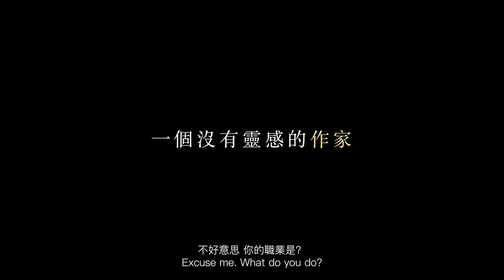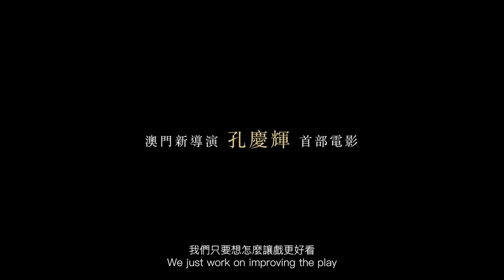Kissing the Ground You Walked On – trailer | IFFR 2023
Languidly paced, simmering take on Chekhov’s Seagull set in the suffocating summer heat of Macau.